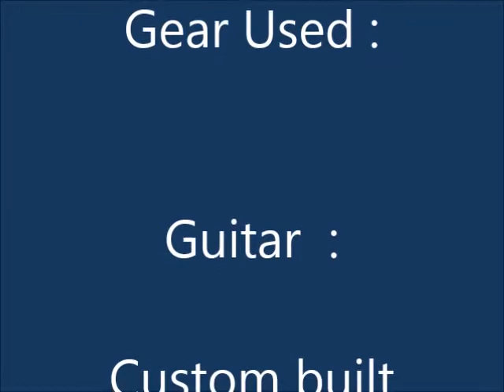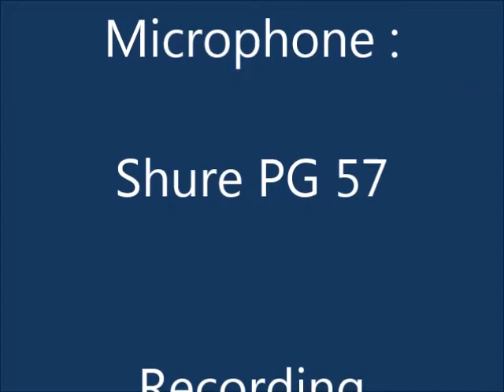Slow Blues in E (m) Backing Track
A slow blues in E

If you want an idea of what you could play on it , look that video :